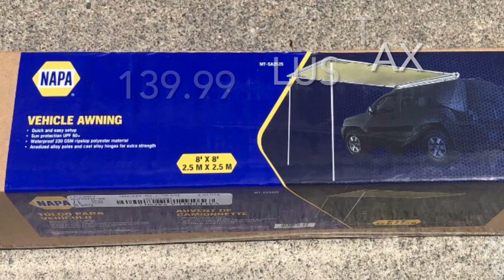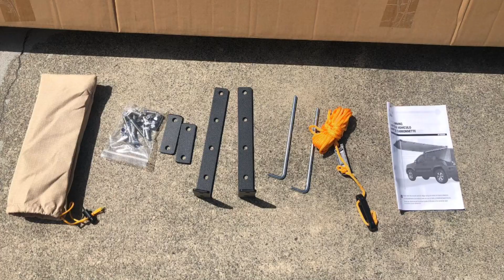Vehicle Side Awning Install on Ford Excursion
New Install to an SUV Ford Excursion using existing roof Rails

Purchased 8x8 Vehicle Maxi Trac Side Awning at Napa Auto Parts